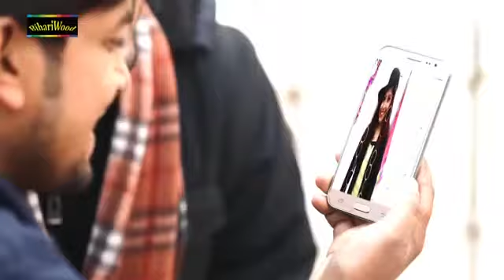Happy New Year 2018 Song | _WhatsApp_ pe_ Dil_ bhejale _Bani _dekh _liya _dear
Happy New Year 2018 Official Bhojpuri Music Video. Sung by Tollywood Famous Singer  Amrita Dixit and written and music composed by Satya